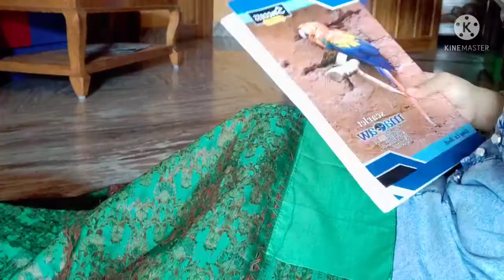mu saree falls kemiti କରେ ଆସନ୍ତୁ ଜାଣିବା. ଆଜି first time baneili ଚି଼ଲ୍ଲୀ ଚିକେନ. 😋👍🙏nvg ର ଶେଷ ଦିନ 😂😢🤪